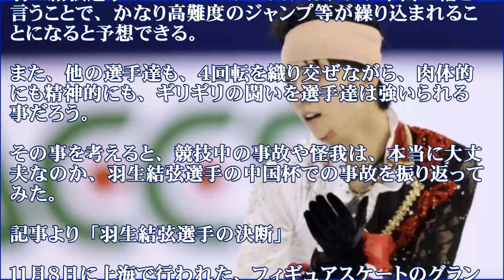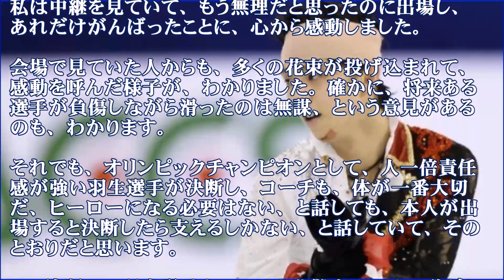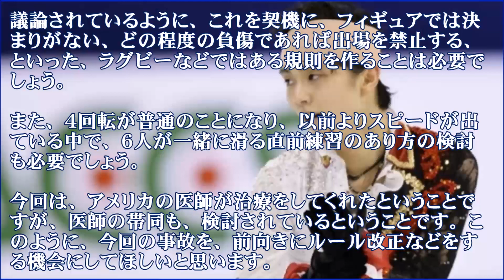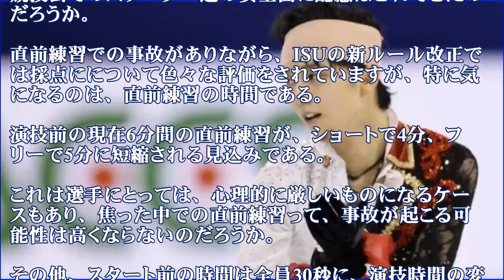羽生結弦 新プログラム2017挑戦にＧＰシリーズ中国杯からの教訓は【ルール改正】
羽生結弦選手の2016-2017シーズンは、プレ平昌五輪と言うことで、かなり高難度のジャンプ等が繰り込まれることになると予想できる。また、他の選手達も、４回転を織り交ぜながら、肉体的にも精神的にも、ギリギリの闘いを選手達は強いられる事だろう。

【関連動画】
「羽生結弦が白衣を着て小児科の先生に！？」白衣から覗く・・・すんごく素敵！私も診て貰いたいｗ
「羽生結弦の漢字の意味見た目も綺麗・・・」爆笑！だから次の年号は”結弦元年”でイイよね！ww